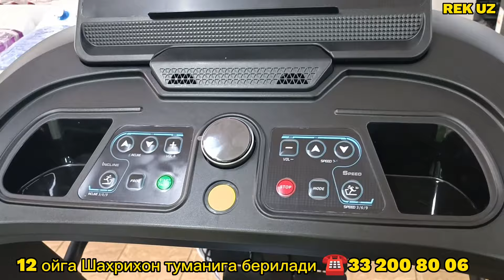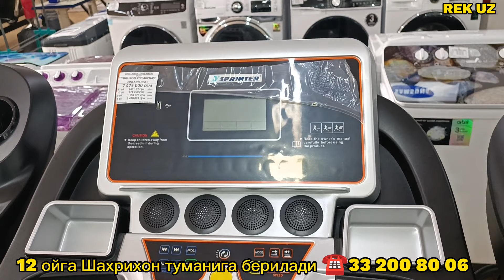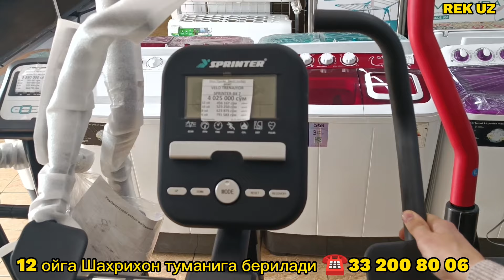( БЕГОВАЯ ДОРОЖКА ) YUGURISH YO'LAKCHASI NARXLARI 2023 ЮГУРИШ ЙУ́ЛАКЧАСИ НАРХИ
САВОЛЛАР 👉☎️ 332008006